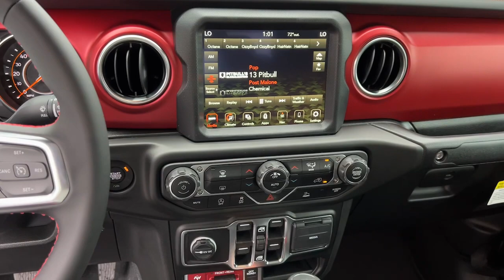2023 Jeep Gladiator Atlanta, Marietta, Roswell, Kennesaw, Woodstock, GA 512156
Black Clearcoat New 2023 Jeep Gladiator Rubicon available in 789 Cobb Parkway, SE, Marietta, Georgia at Ed Voyles CDJR. Servicing the Atlanta, Marietta, Roswell, Kennesaw, Woodstock, GA area.

2023 Jeep Gladiator Black Clearcoat Rubicon Recent Arrival! 8-Speed Automatic 4WD 3.6L V6 24V VVT Plus TAVT Tag and Title. Must present ad or mention that you saw this price on our website to receive quoted price. Subject to prior sale. Includes Dealer Doc Fee.